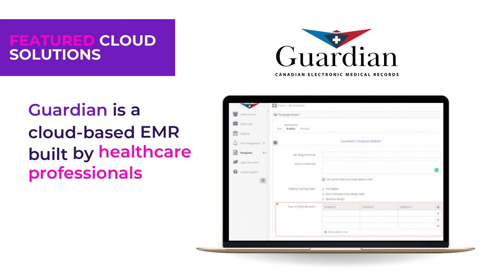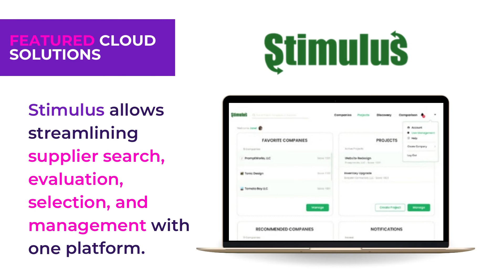Calling Fortune Brands